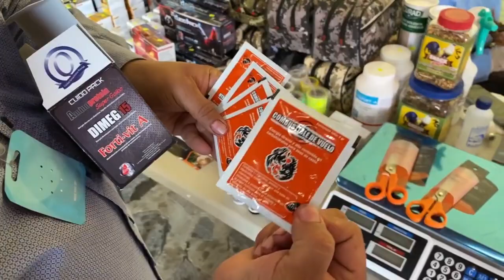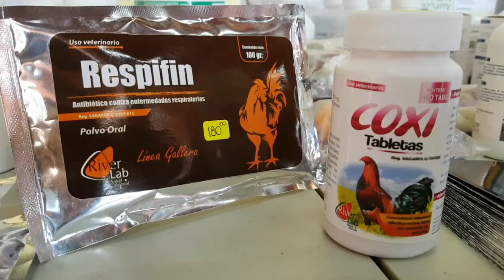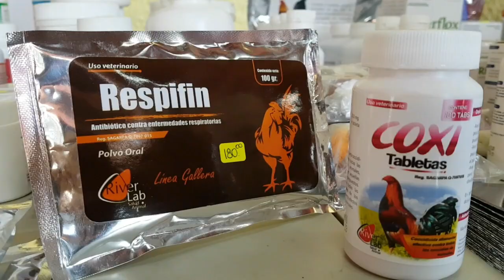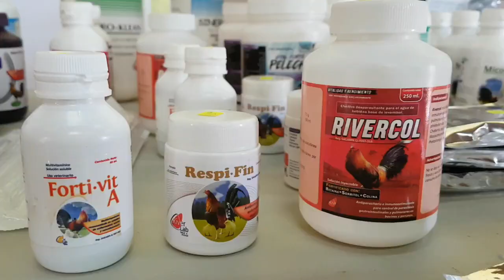Productos más recomendados para el cuido de tus Gallos por el Rancho Zamora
Les mostramos algunos de los productos más utilizados por el Rancho Zamora para el cuido y tratamiento de tus Gallos, incluyen un folleto con indicaciones para su aplicación.

Algunos de los productos nos sirven para dar vitaminas en el agua, en la comida, relajar el gallo, curarlo, etc. Para más información llama a los siguientes números.
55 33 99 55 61
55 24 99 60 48
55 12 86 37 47
Recuerda que también puedes visitarnos personalmente. Calle Las Torres, col. La Libertad, Nicolás Romero, Edomex.